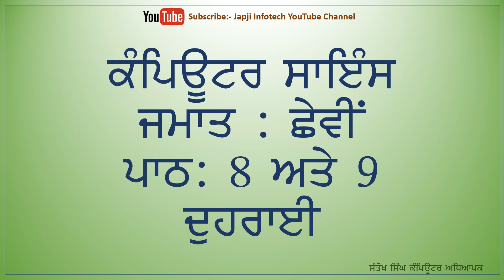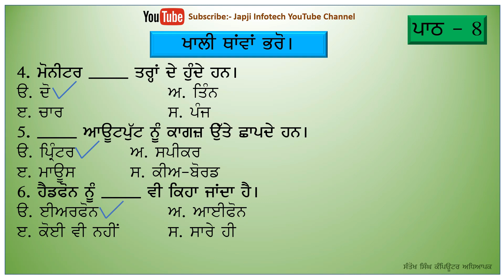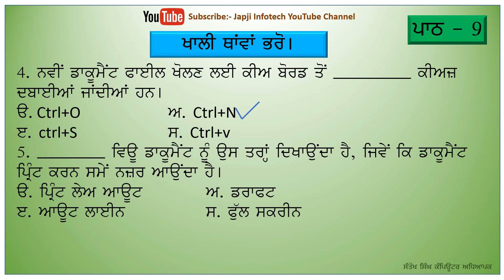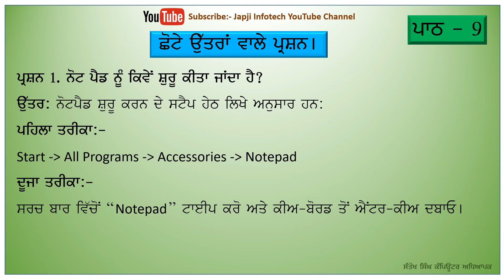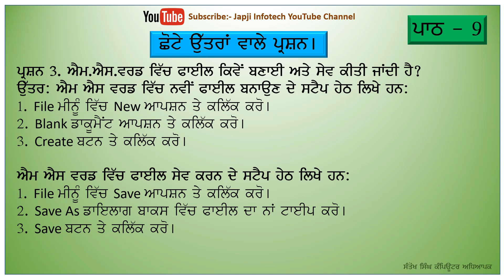Class 6th Revision Lesson 8, 9 Computer Science